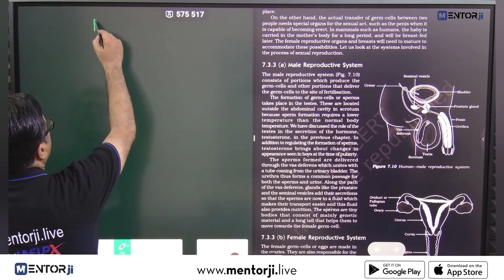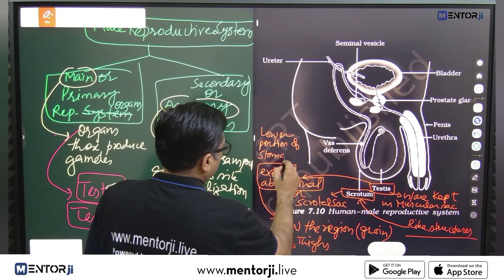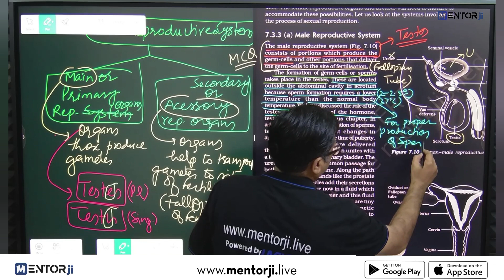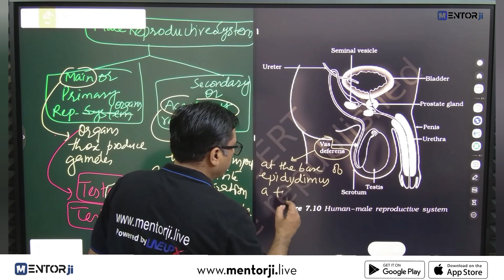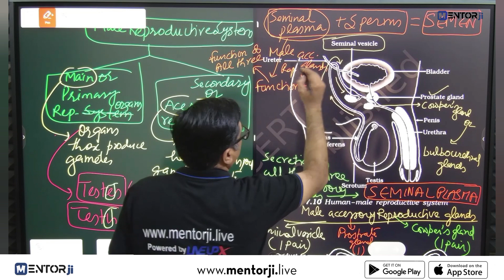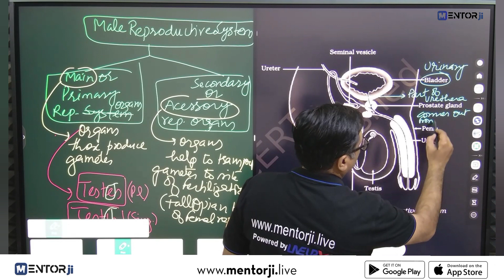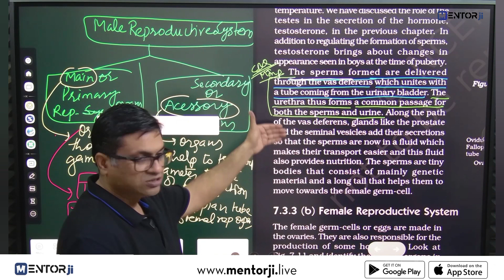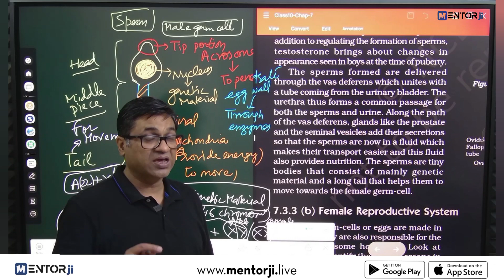Male Reproductive System | How do Organism Reproduce? | Class 10 | NCERT | MentorJi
How do Organism Reproduce? | Reproduction in Human Beings | Class 10 | NCERT | MentorJi

In this video explaining to you about the (HOW DO ORGANISM REPRODUCE IN HUMAN) .

1:- Male Reproductive System
2:- Assesory Glands/ Organs
3:- Female Reproductive System
4:- Ovaries
5:- Events in Reproduction
6:- Menstrual Cycle
7:- Fertilization
8:- Placenta
9:- Parturition and Lactation

🕒 Timestamps:
00:00 - Introduction
00:57 - Male Reproductive System
39:00 - Sperms